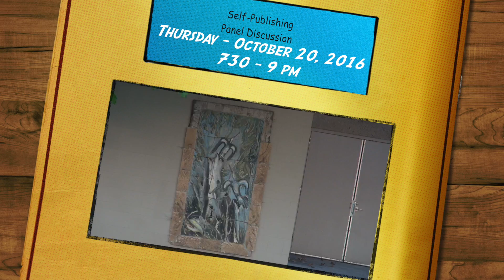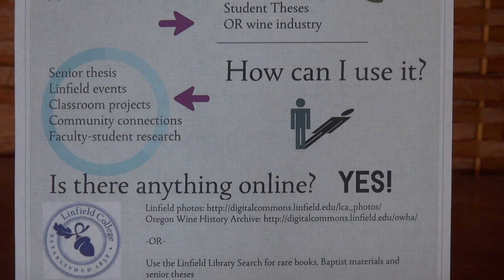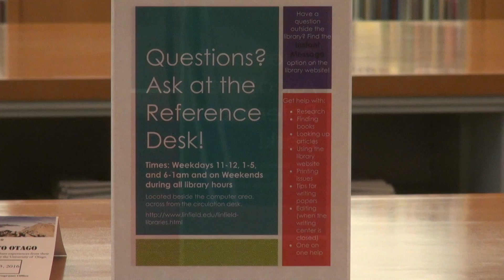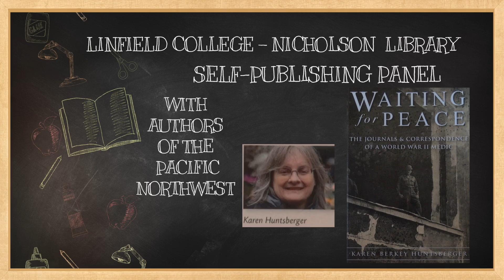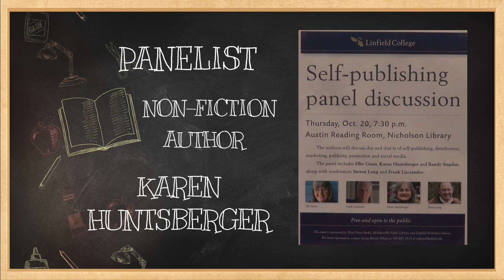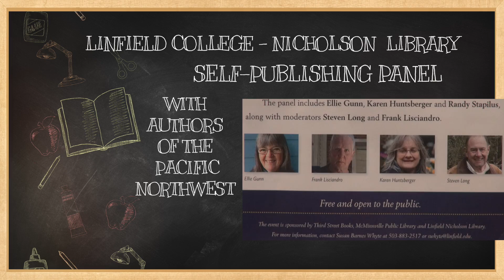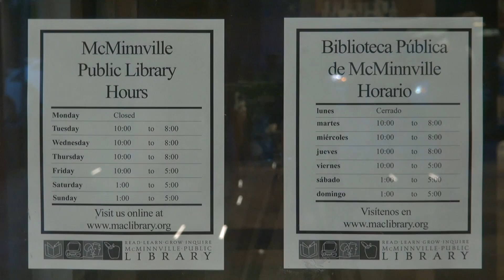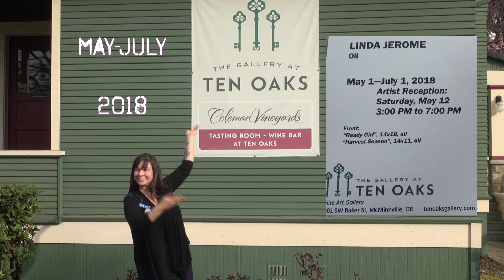LITERALLY LITERARY Episode 13 Self Publishing Panel - 2016 at Linfield College Nicholson Library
LITERALLY LITERARY - Episode 13: Thursday - October 20, 2016 Self-Publishing Speakers Panel-Linfield College / Nicholson Library / Austin Reading Room - Moderators: FRANK LISCIANDRO and  STEPHEN W. LONG
Panelists: ELLIE GUNN, KAREN HUNTSBERGER and RANDY STAPILUS